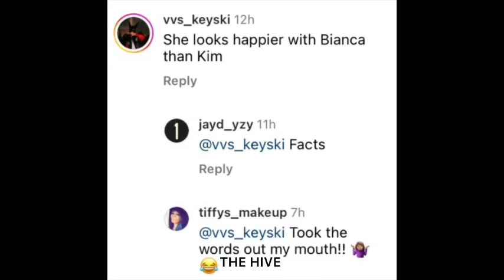North west shares a good laugh with Stepmom Bianca| Kanye & wife Bianca share a beautiful moment ♥️